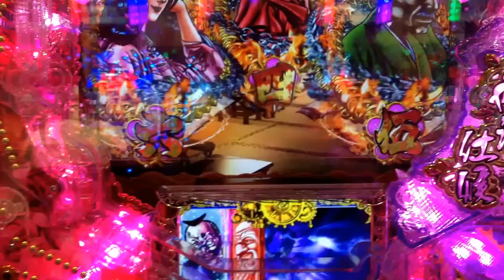【CR真・花の慶次】赤保留+蝶柄 くらいやがれリーチ